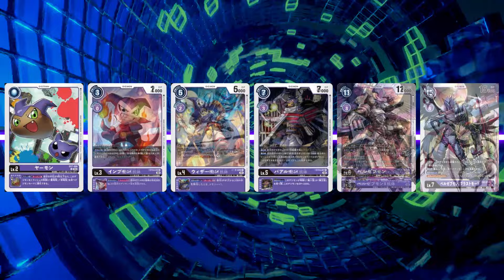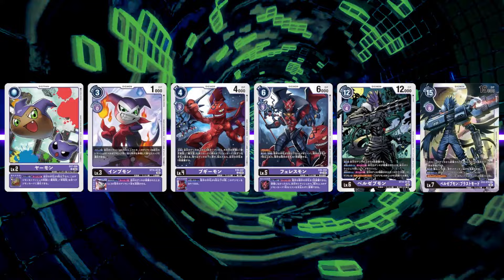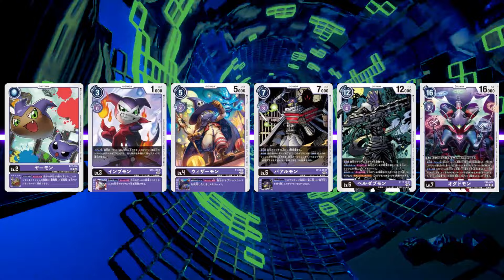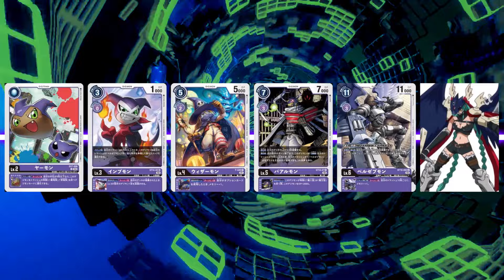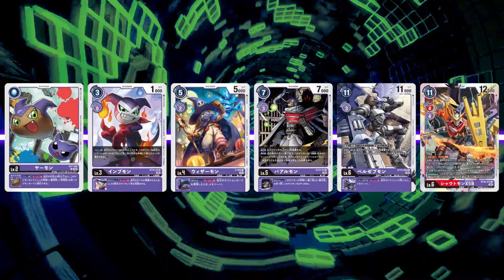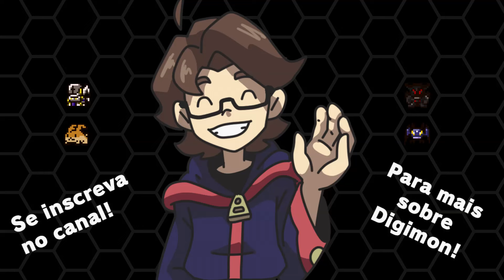Impmon - 10 Linhas Evolutivas